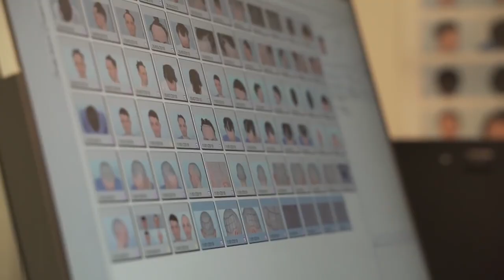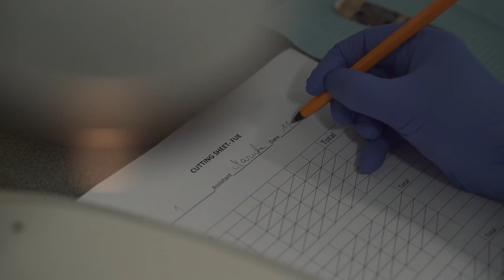Post Hair Transplant Interview with James Kavanagh - Hair Restoration Blackrock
Post Hair Transplant Interview with James Kavanagh - Hair Restoration Blackrock. An informative Post Hair Transplant Interview with James Kavanagh on his experience with (HRBR), Hair Restoration Blackrock.
- A little rinse. Before I went in I was a little bit nervous and just because you know, it's something I literally have been thinking about for 10 years, when I first started to notice my hair thinning and the hair line receding. And it's been on my mind for that long. So I think when something's on your mind for that long, you do get a bit nervous. And to be honest I was kind of more excited than nervous. And I went in on the day and they gave me some nice Valiumy bits, so I was very calm and lovely. And then they brought me into the harvesting room, it was called. And that is where they took the hair follicles from the back of my head with this kind of device and they harvested in total 1944 hair follicles altogether. They kind of put them in a little Petri dish and that process was fine pain wise because they had numbed my head. Now I'm not gonna lie, the numbing injections did hurt at the start, but as soon as the kind of numbing stuff got to work, we went in for the sowing kind of, as it were for want of a better phrase. And they basically planted all of the hair follicles at the front of my head. And again that wasn't a sore process whatsoever because my head, it felt kind of like I was wearing a helmet, like my head was very heavy. And I was kind of sitting up for that process. And that again took about three to four hours. But I had a TV in front of me with Netflix on it.

- [Interviewer] What'd you watch?

- I watched The Witches by Roald Dahl. Which is great. And then I had lunch, a really nice lunch break. And they give you a menu and you get to choose what you want for lunch, which is quite nice. I felt like I was in a four star hotel to be honest. The whole team in there are so friendly and they put you at ease. And there's so many of them as well, so you really feel looked after, it's not just one doctor or one nurse, it was like, there was about a hundred of them in the room. So you really felt like you were in good hands.

- So what makes HRBR special? We're the only clinic in the world that has JCI accreditation. We have a staff of seven doctors on our team. Four of them are our specialized surgeons. This is quite unique worldwide. We get patients from all over the world and people who want quality hair transplants come from all over the world to this clinic.

- Just I was so shocked at how easy the whole process was. And yeah, and then I finished up and I went home. Now, when I went home that was tough because you have to spray your head every 20 minutes. I might be spraying my head through this video by the way, like Miracle Growth water in my head. But yeah, you get this bottle of solution and you have to spray your head every 20 minutes when you go home. So I basically didn't sleep for that whole night, because you physically can't. Diana, come hear to your bald mother, come here. No pain at all. My head feels slightly numb but that's kind of it. And my head kind of itches now and again, which kind of drives me a bit mad, but if you have your spray bottle near and you spray like this, then the itching goes away, so it's fine. I went in for my checkup yesterday and they bring you in literally a couple of days after you got the procedure done and it's where it should be in the healing sense, so I'm on the right track. So I guess the big difference I seen by going to somewhere like Istanbul versus the clinic in HRBR, was when I went for the consultation at HRBR, they did not push me to go for any specific procedure. They told me the options. One of the options they were so happy with me going with was just going on the shampoos they recommend or the pills, which are so much, honestly so much cheaper than getting a hair transplant. So that's what I really liked from them in the beginning. There was no pressure to go in any one direction, where as when I was in the clinics in Istanbul I kind of almost, they're way more sales focused than medically focused and they're out to get you to kind of spend as quickly as possible and agree to a surgery date. And yeah, it's almost like on commission, the way they talk to you. Whereas with Blackrock, it was just you know, here are your options, you go away now after the consultation and you think about it and come back to us. Which is just really nice and reassuring.

- So my advice to patients is, go to several clinics, try and look at ones that are led by doctors rather than businessmen. But if you're gut feeling tells you there's something wrong here, then don't go back to them. There's a common expression that I use for every patient.